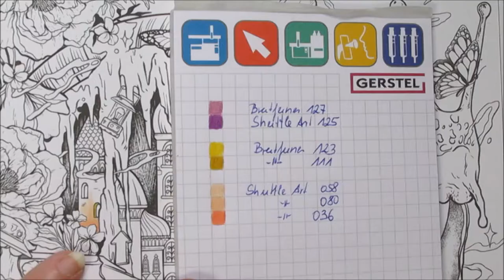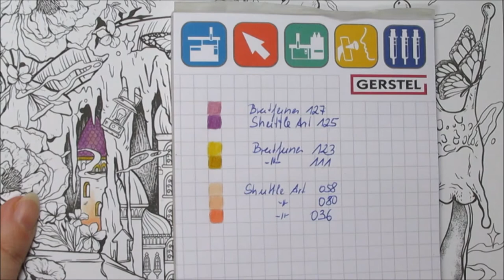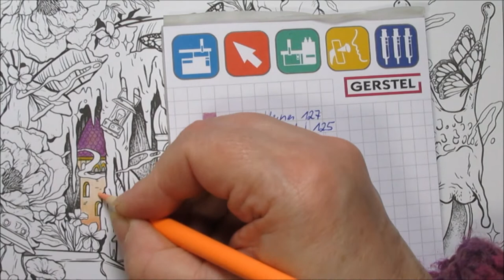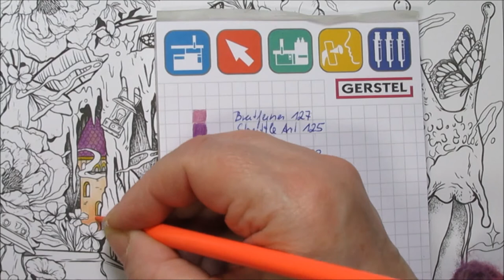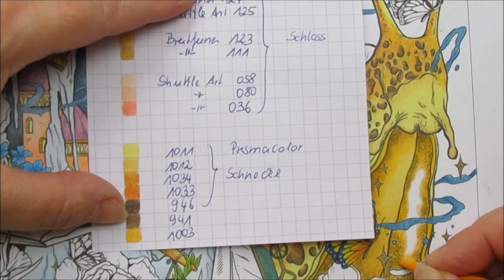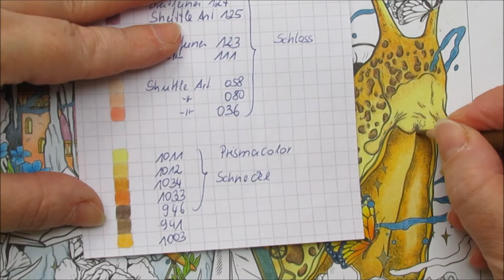Snail Shell City - Schneckenhausstadt- Coloring Book Mythographic Frozen Fantasies -Part 1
Tipps zum ausmalen einer Stadt in einem Schneckenhaus
Tips for coloring a city in a snail shell

Coloring Book Mythographic Frozen Fantasies  by Fabiana Attanasio

ausgemalt mit Buntstiften von Prismacolor 150 ; Brutfuner und Shuttle Art
colored in with colored pencils from Prismacolor 150; Brutfuner and Shuttle Art